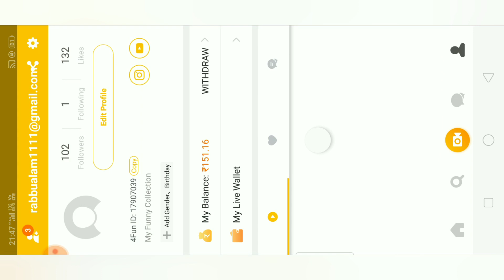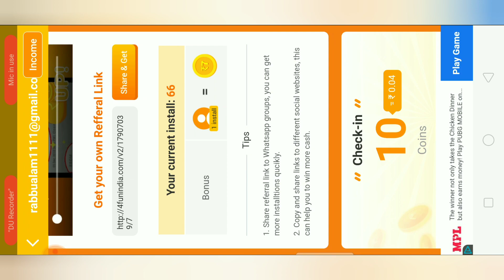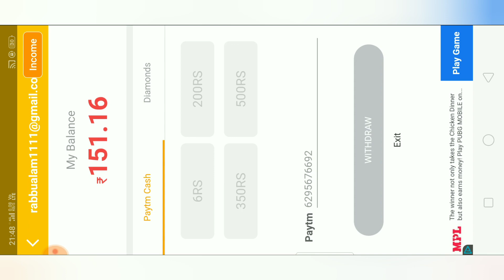Free Fire 50% Bonus Diamond Top Up Free | How To Get Free 50% Bonus Diamond Top Up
Is Video Main Aap Logon Ko Free Fire Ke 50% Bonus Diamond Top Up Free Main Kaise Lena Hai Iske Bare Mein Puri Jankari Dene Wala Hun.

BonusDiamondTopUp #50%BonusDiamondToUp